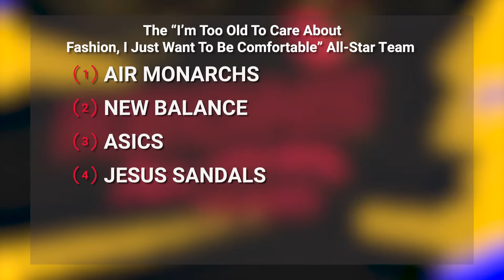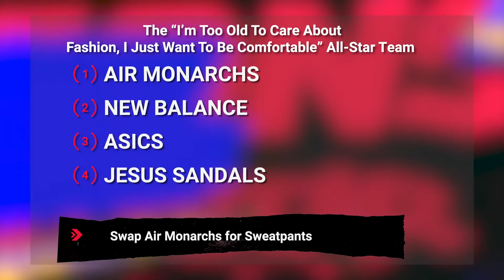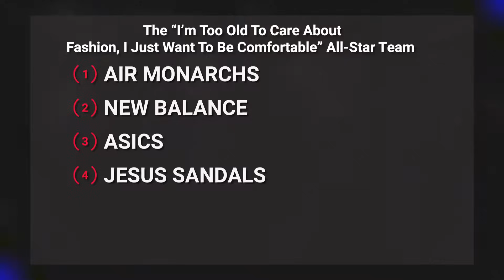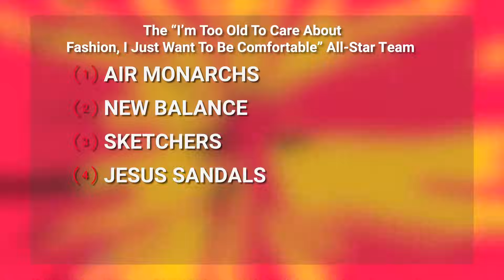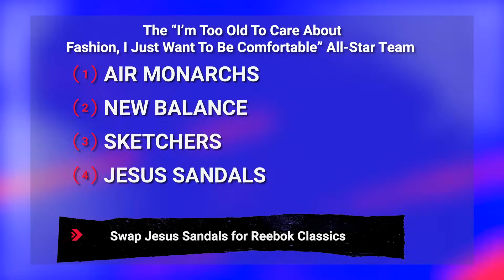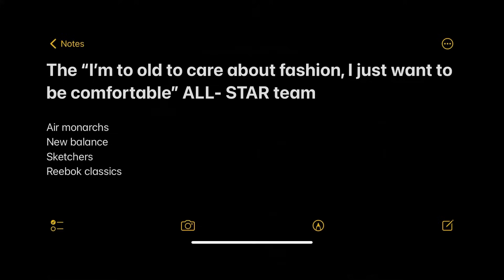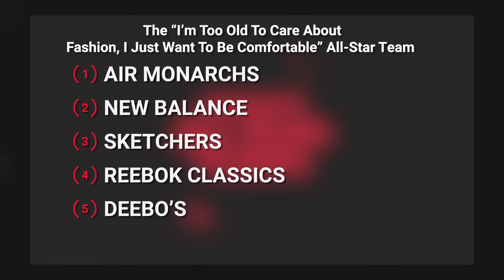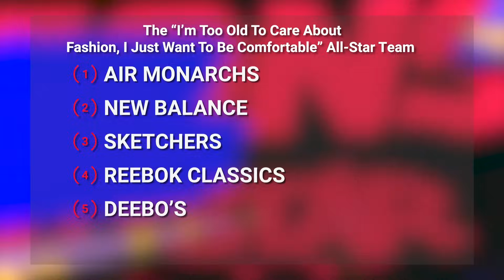Keon's All-Star Teams S2: Ep 6